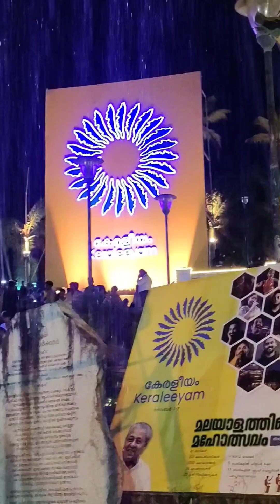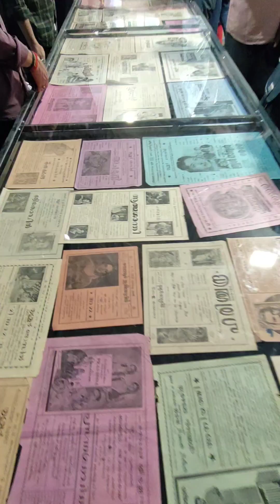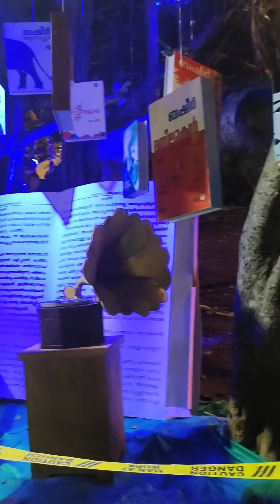New Vlog🌸|Keraleeyam 2023, Nov 5 @Kanakakunnu, Thiruvananthapuram 😍🥰✨|Crazy Malayali's Vlogs..😊❤️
New Vlog🌸Keraleeyam 2023, Nov 5 @Thiruvananthapuram 😍🥰✨